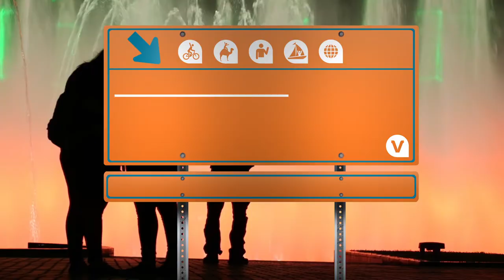Larco Museum and Magic Water Circuit Evening Tour in Lima, Peru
Learn about Peruvian history at the Larco Museum and visit the Magic Water Circuit with an evening tour in Lima, Peru.

Enjoy an evening in Lima at two of the city’s top attractions. You’ll start by learning about Peruvian history at the Larco Museum —a restored 17th century mansion that is home to tens of thousands of incredible historical artifacts. Next, head to a local tavern to have a snack and taste Peru’s most famous cocktail, the pisco sour. End your evening at Parque de la Reserva to take in one of the most beautiful fountain light shows in the world!
Featuring travel vlogger, Ryan Van Duzer.